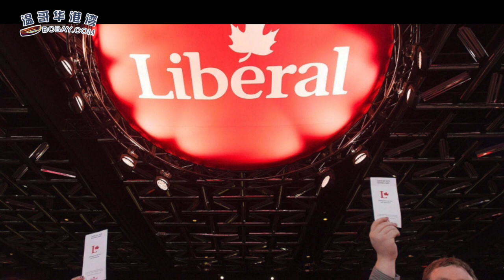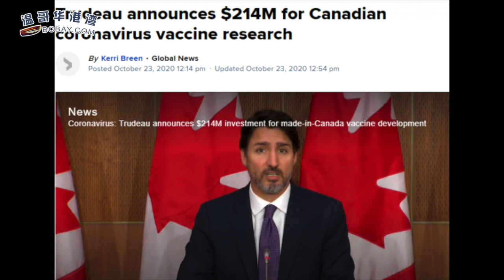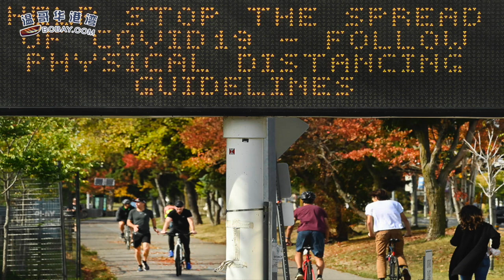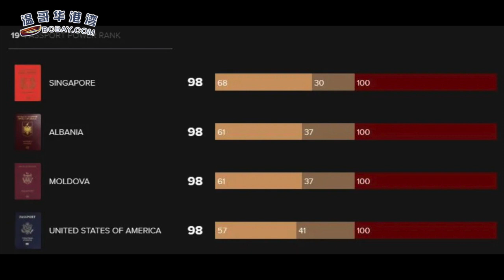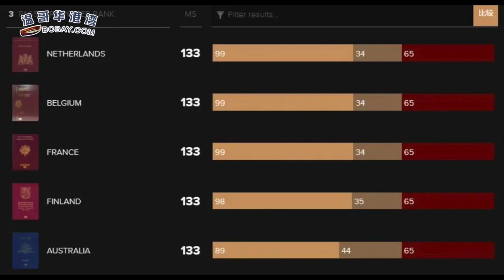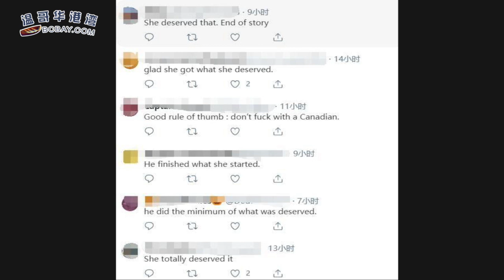2020全球护照排名出炉！加拿大表现依旧卓越 美国跌落神坛 | 特鲁多：加拿大今年等不到新冠疫苗，继续派钱 | 白人女坐公车不戴口罩，亚裔小伙推她下车（《港湾播报》20201023-01 CECC)